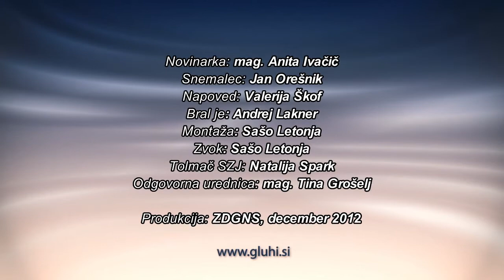Gledališče gledalce išče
Festival Gledališče gledalce išče v organizaciji in izvedbi Društva Taka Tuka in Zavoda za gluhe in naglušne Ljubljana je bil letos na sporedu že 13-ič. Namen festivala je slišečim predstaviti kulturo gluhih in njihov način komuniciranja. Hkrati pa gluhim omogočiti ogled predstav slišečih gledaliških skupin s tolmačem. Vabljeni v gledališče!